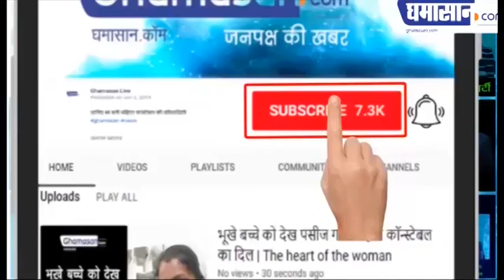Pakistan PM Imran Khan का बेतुका बयान, Osama Bin Laden को बताया शहीद